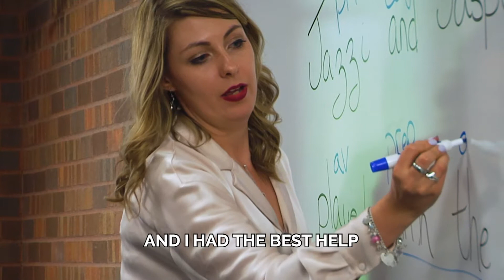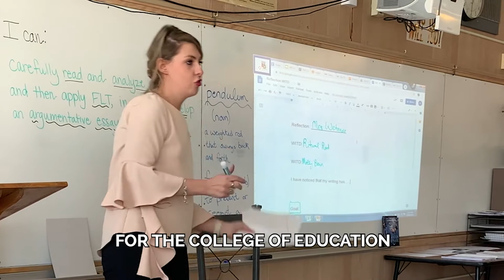Become a Teacher: Catherine Wetmore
Catherine graduated with her Master's Degree in Spring of 2020. Her advice for those thinking about getting their Master's? Just Go For It!
Are you thinking about a Master's Degree in Education?